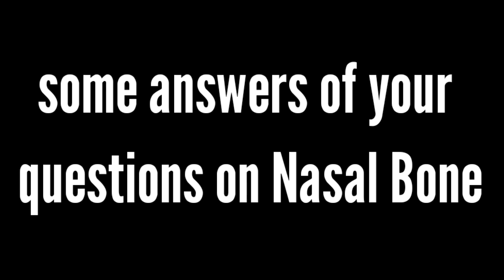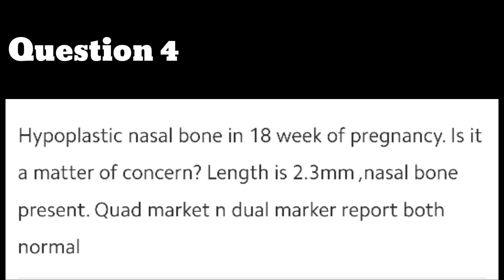Nasal Bone से related Questions के Answers || Unossified Nasal Bone, Small Nasal Bone.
Motherhood Dil

* vihana's Daily used Products *
1.  Baby Diapers
2.  Diaper Bag
3.  Waterproof Bed Protector Large
4.  Baby Wipes
5.  Diaper Rash Cream
6.  Sanitizer

* vihana's Bath/Skin Products *
1.  Baby silicon finger Teeth Brush
2.  Baby Body wash
3.  Baby Body Soap
4.  Baby Shampoo
5.  Baby body lotion after wash
6.  Baby Face Cream

* vihana's Massage Products *
1.  Almond Oil for Baby Massage
2.  Coconut Oil for Baby Massage
3.  Dabur laal Oil

* Vihana's Feeding Products *
1.  Baby Feeding Bottles
2.  Bottle cleaning brush
3.  Hot water bottle
4.  Baby Water Sipper
5.  Baby Bibs

* vihana's Medical Essential *
1.  Baby Nose Cleaner for Infants
2.  Thermometer

* vihana's Winter Warmer *
1.  Warmer for new born baby
2.  Baby Warm Wrapper

* Products for Mom *
1.  Lotion for Stretch Marks
2.  Nursing Cover for Breastfeeding
nasal bone absent baby.